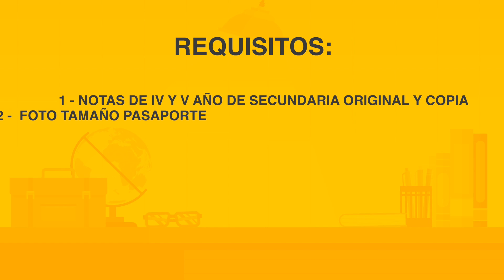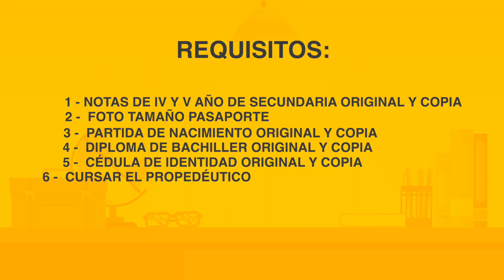se parte de la gran familia de Uraccan recinto Bilwi. es tiempo de pre-matricularte en este 2021.